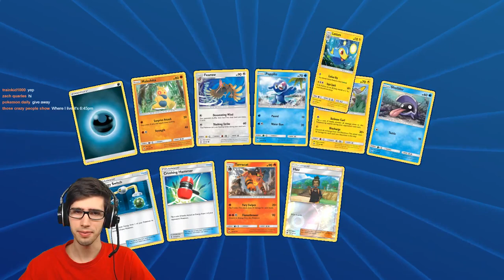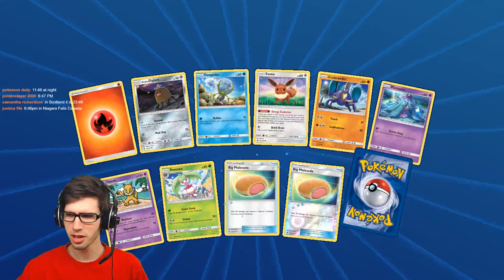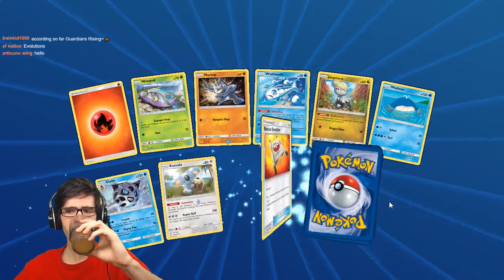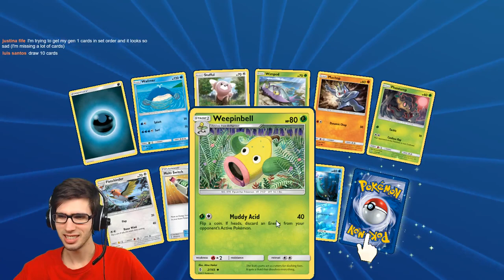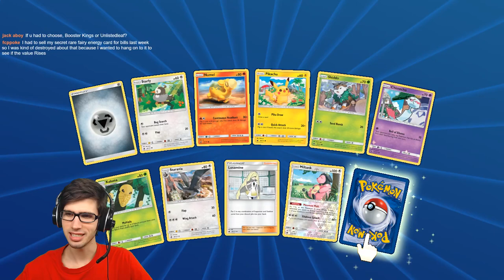LIVE 🔴 - OPENING SUN AND MOON SERIES PACKS! DARKRAI/GUZZLORD/HOOPA DECK 😈 *Chills & Hangout**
THE DESCRIPTION IS APPARENTLY LOCATED HERE 😏

Brodie
Capalaba, QLD, 4157
Australia